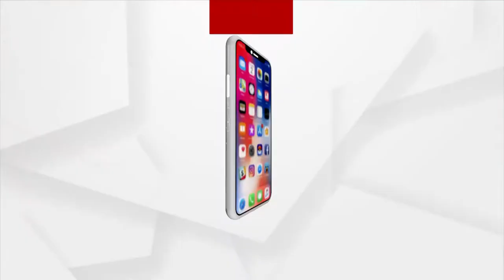Yogi Adityanath Hails the People of Uttar Pradesh for BJP's Victory